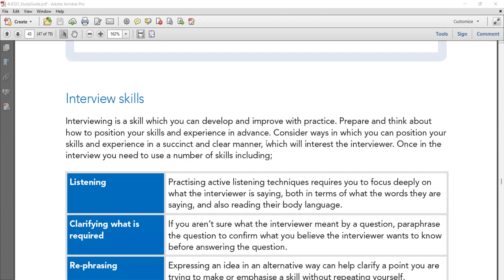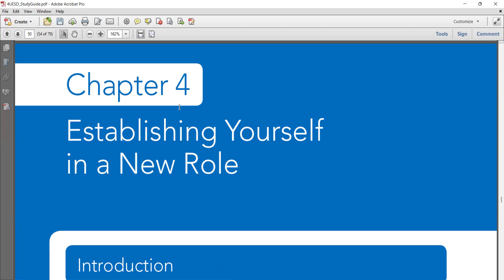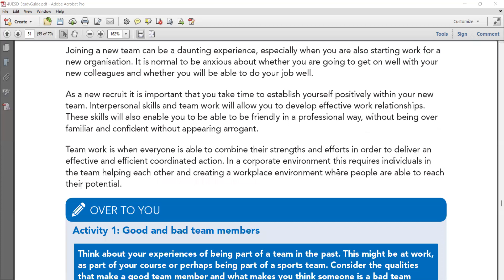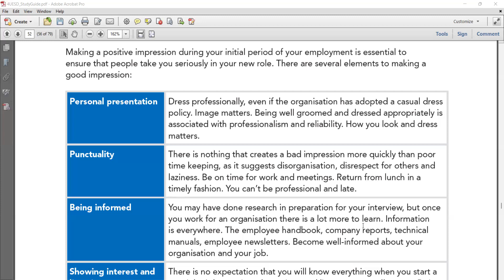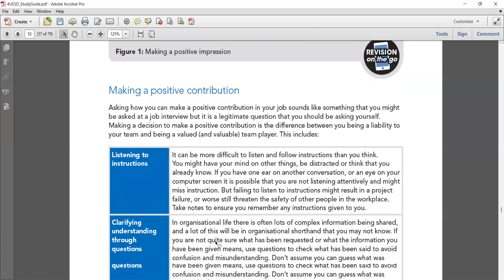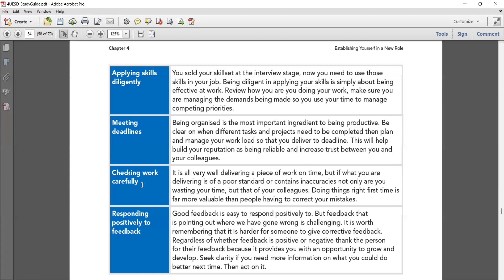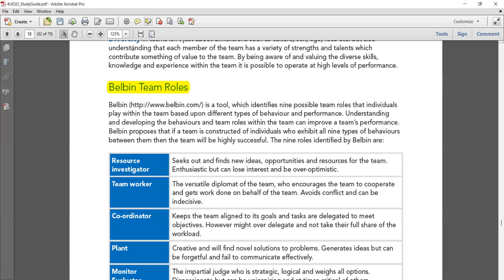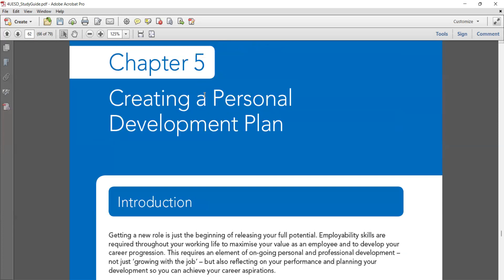Employability and Self-Development Subject, Day 6, September 21, 2022, Joseph Win Hlaing Oo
Employability and Self-Development Subject, Day 6, September 21, 2022, Joseph Win Hlaing Oo, Joseph Education University, Yangon, Myanmar